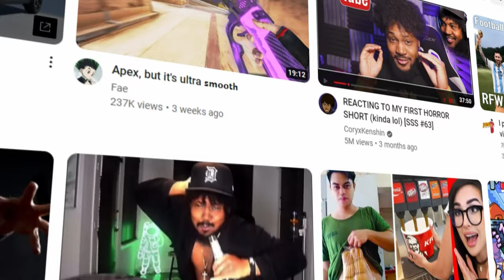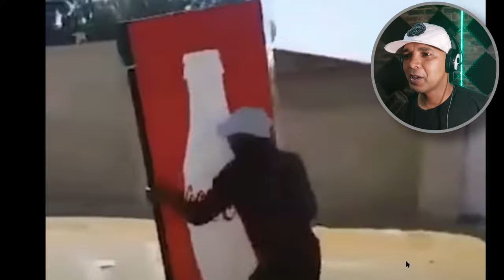Guy STEALS TRAFFIC LIGHT in broad DAYLIGHT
this is an react video in South Africa's dumbest criminals